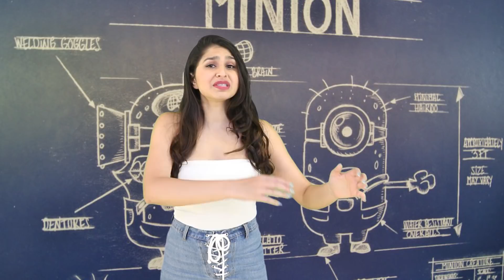Top 10 Scary Minions Theories - Part 2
So i thought i could start this video off with an acapella version of this song I've prepared for you guys. Its a pretty well known song y'know top 40's all that and i think when you hear it you guys will know what video we’re doing straight away. Here i go. Sorry i just have to tune my voice a bit, there's some pretty high notes i have to hit right now. Dim the lights guys give me some stage presence. Ba-ba-ba, ba-ba-na-na, Ba-ba-ba, ba-ba-na-na Banana-a-a, Potato-na-a-a Banana-a-a. And thats all you guys are getting today, these are the top 10 Scary Minions Theories Part 2.

Sources:
Ayman Hasan